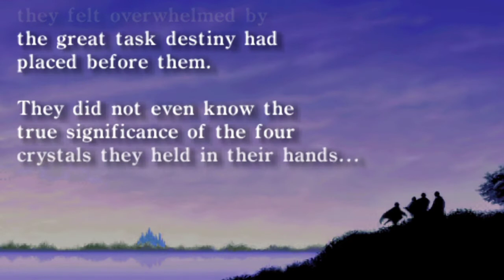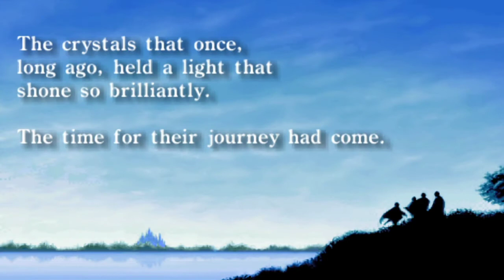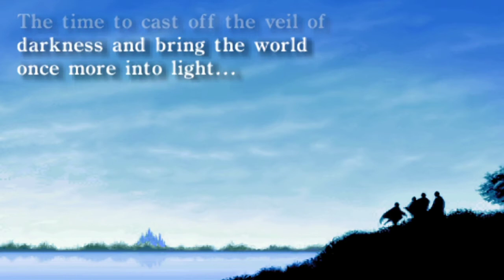Final Fantasy I на русском(только сюжет) 3 часть